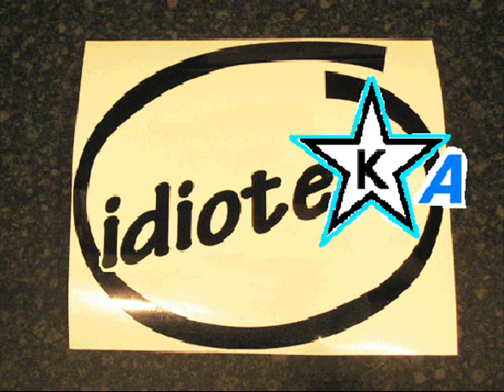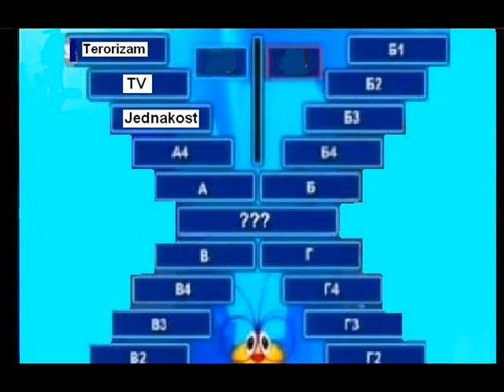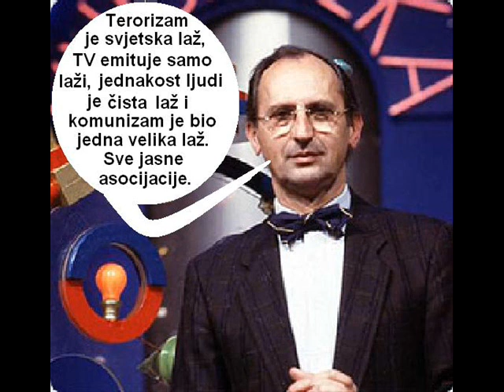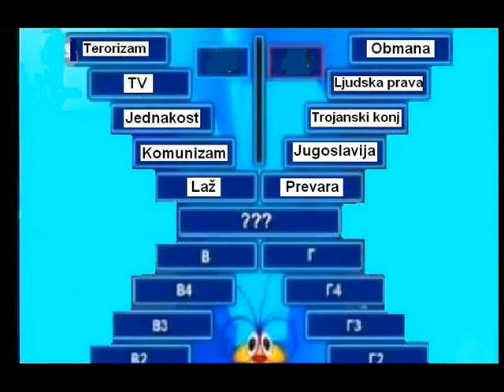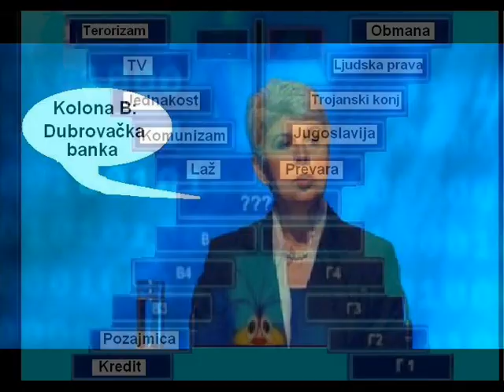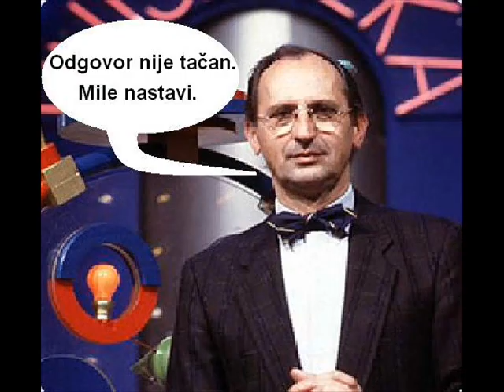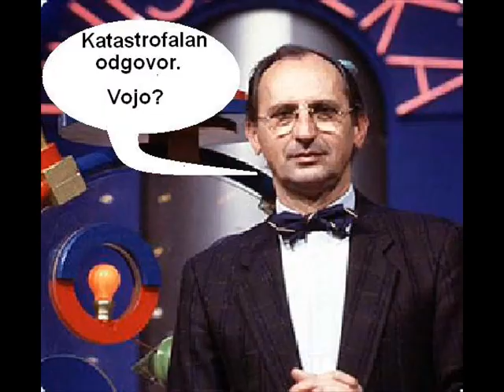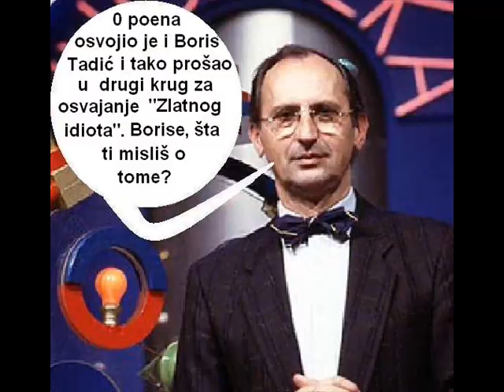Riblja Čorba - Pogledaj...ovo....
Humorističan prikaz danšnje političke situacije na Balkanu. Nasmijte se i saznajte nešto više...